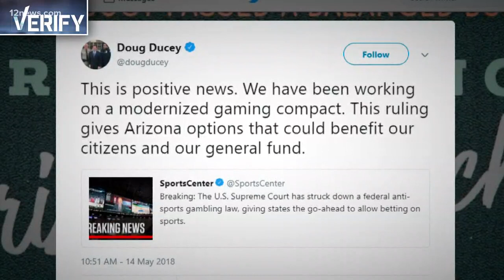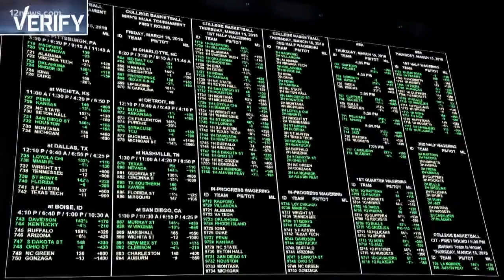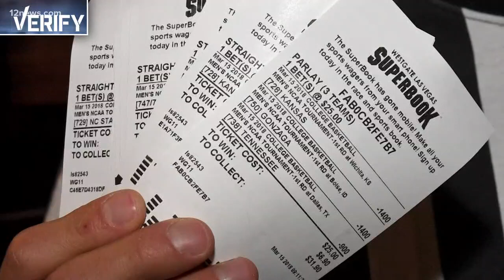Why Arizona sports gambling won't be legal for a while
"It's going to be up to the policymakers here - the governor, the legislature to make those decisions, whether they want to allow sports gambling, working with tribal governments," Arizona Attorney General Mark Brnovich said.